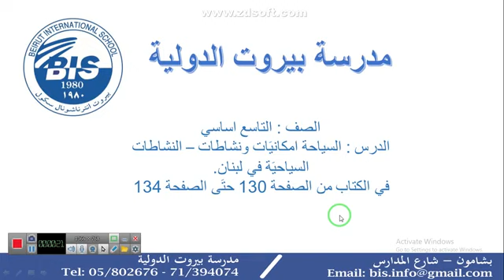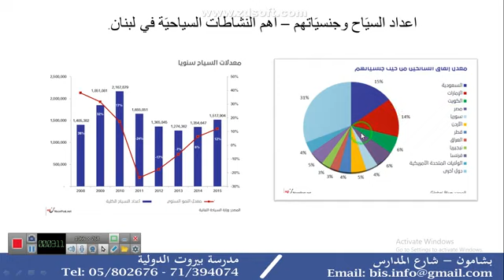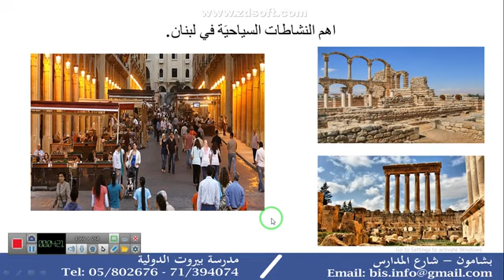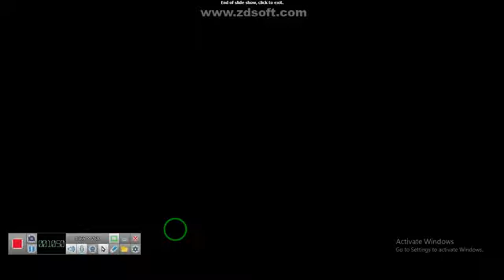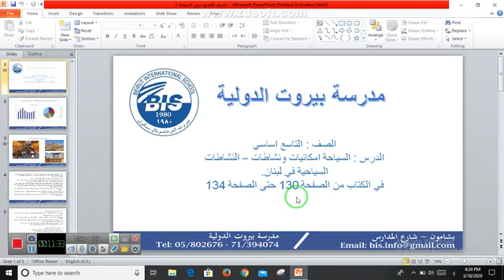مدرسة بيروت الدولية الصف التاسع - جغرافيا - السياحة في لبنان